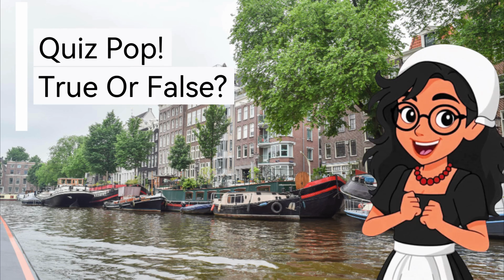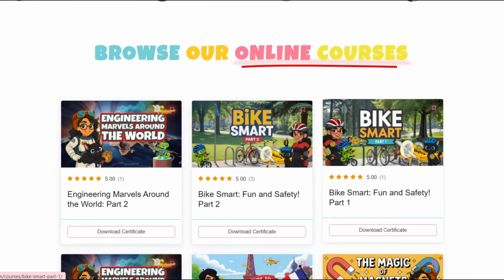Journey through Amsterdam | Online Course for Kids | Global Adventures with Ava and Friends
✨ Discover Amsterdam! │ An Interactive Cultural Learning Adventure 🇳🇱
 Travel to one of Europe’s most charming cities and explore how history, culture, creativity, and smart science come together!
In this interactive video, you’ll learn:
 🌍 Where Is Amsterdam? — Ava explains how Amsterdam grew around the Amstel River and why its famous canals are a UNESCO World Heritage Site.
 🍽️ Flavors of the Netherlands — Piper shares tasty Dutch favorites like stroopwafels, poffertjes, Gouda cheese, and fries with mayonnaise.
 🎨 Art & Creativity — Ziggy explores Amsterdam’s artistic spirit, from the Rijksmuseum and Van Gogh Museum to colorful houseboats and vibrant street art.
 🚲 Science & Smart Design — Jack reveals how buildings stand strong on wooden pilings and why biking is the eco-friendly way to travel in this flat city.
From historic canals to creative streets and clever engineering, Amsterdam is a city full of wonder—Ava and friends are ready to guide you!
 🌟 Ready to explore Amsterdam? Let the adventure begin!

🎨 EduColor Press – Colorful Learning for Colorful You! 🌍
We’re a Canadian educational media company making learning fun, creative, and meaningful for kids ages 5–10.
From interactive videos and online courses to printable activities, we blend storytelling, STEM, culture, and creativity—all guided by our beloved characters:
Follow us @EduColorPress